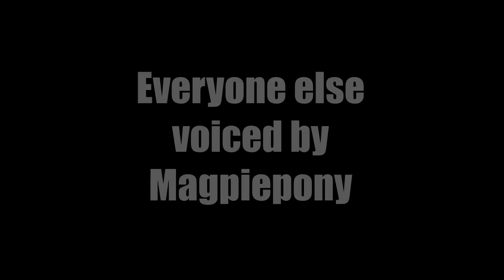MLP Comic Dub - The Best Gift Ever (Christmas / Romance)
Man, do I miss Rarijack!

Applejack voiced by TheLostNarrator